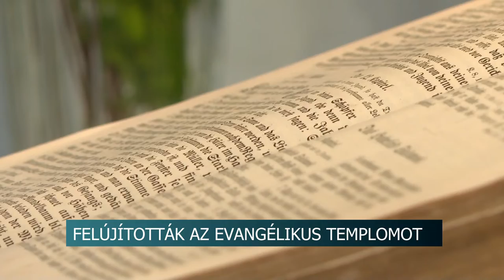Felújították az evangélikus templomot Kismányokon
Közel 45 millió forintból restaurálták a kismányoki evangélikus templomot. Az épület szigetelést kapott, megújult a külső, belső vakolata és festése, megoldódott a vízelvezetés évtizedes problémája és a padozatot is felújították. Potápi Árpád János nemzetpolitikáért felelős államtitkár, tolna megye kettes számú választókerületének országgyűlési képviselője kiemelte, fontos, hogy segítsék a Magyarországon élő nemzetiségieket is.